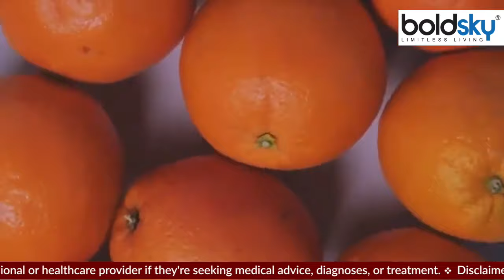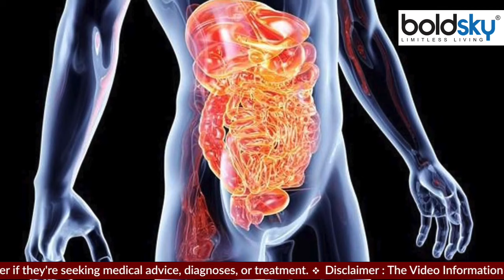संतरा कब खाना चाहिए | संतरा खाने का सही समय क्या है | Orange Khane Ka Sahi Time | Boldsky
Orange Fruit Benefits: संतरा कब खाना चाहिए और कितनी मात्रा में खाना हेल्दी है, साथ ही इस विटामिन सी से भरपूर फल के शानदार स्वास्थ्य लाभों के बारे में जानने के लिए वीडियो ज़रूर देखें।

Orange Fruit Benefits: Do watch the video to know about the amazing health benefits of this Vitamin C rich fruit, when to eat oranges and in what quantity is healthy.